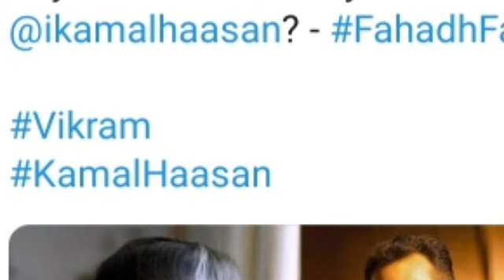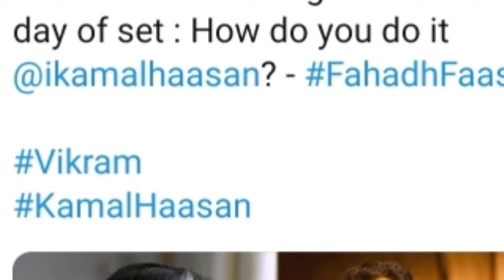"EAGER TO ACT WITH LEGEND KAMALHAASAN" FAHAD FAASSIL கமலிடம் கேட்க விரும்பும் கேள்வி- பகத்பாசில்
"EAGER TO ACT WITH LEGEND KAMALHAASAN" FAHAD FASSIL கமலிடம் கேட்க விரும்பும் கேள்வி- பகத்பாசில்